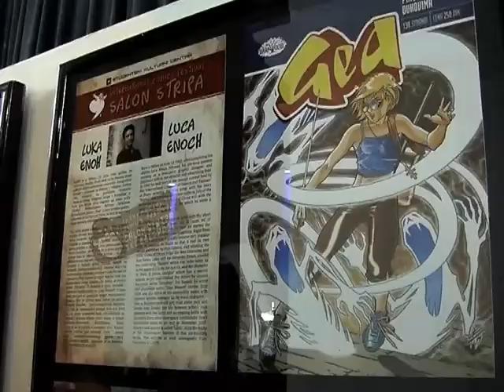Salon stripa 2012.